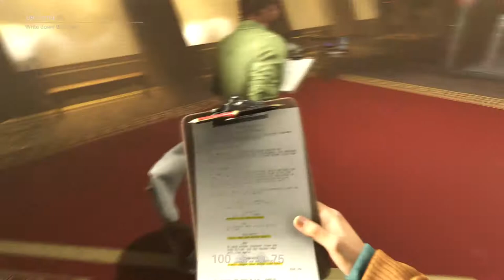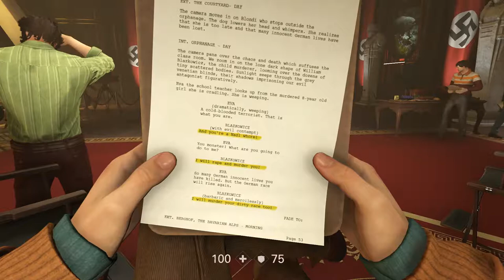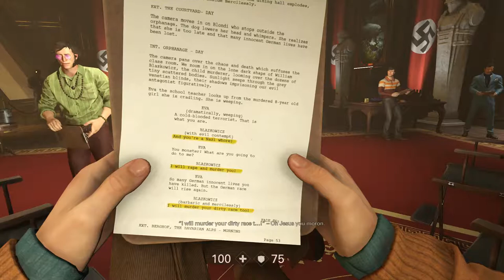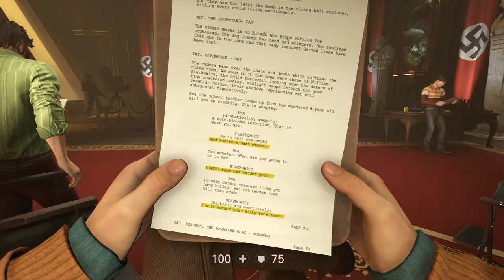Wolfenstein 2 The New Colossus | Gameplay Walkthrough | Part 8 | PS4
Wolfenstein 2 The New Colossus No Commentary Full Gameplay Walkthrough Part 8

Facebook Chainedsoulz